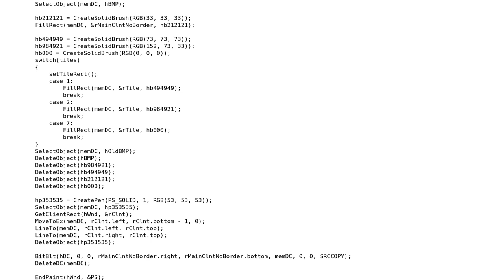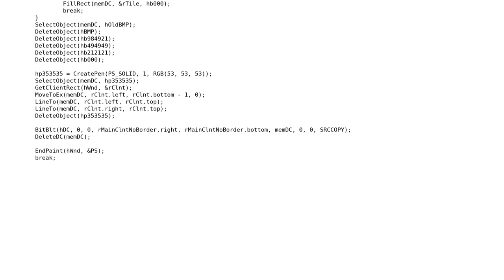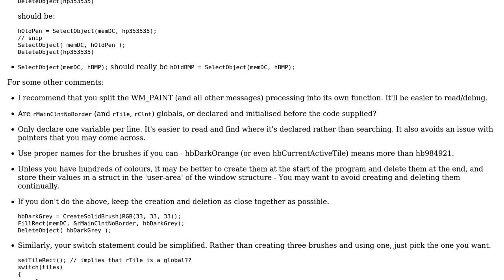Would this code cause memoryleaks?